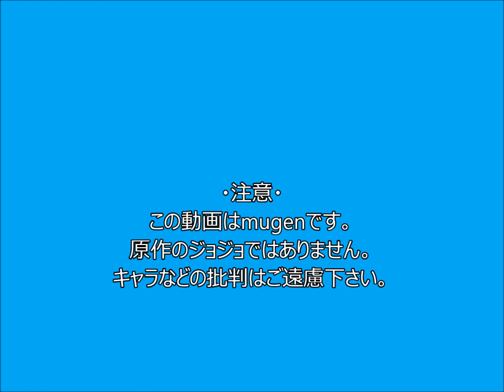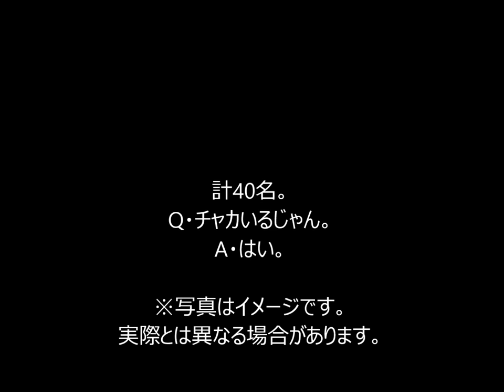mugen ジョジョの奇妙なオールスターバトルOP2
半分ジョジョベンチャーしか出ないキャラ。
※41名でしたww